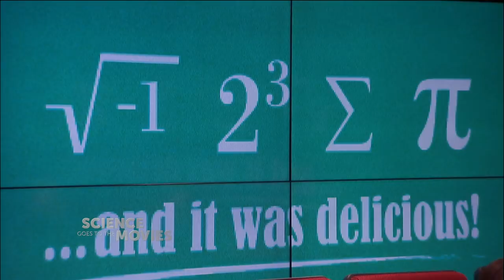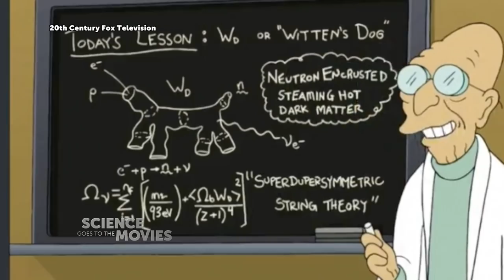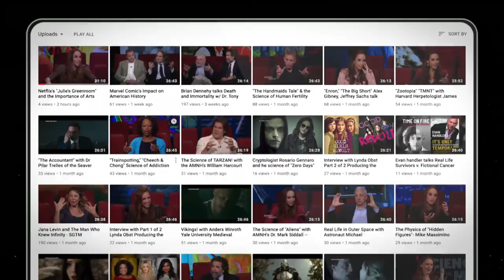Lewis Black v. Brian Greene: Are Math Jokes Funny?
Lewis Black and Prof. Brian Greene join Faith to talk about math jokes. Are they funny . . . meh. But they're all over Futurama and The Simpsons! In this first of a 2 part episode Black and Greene discuss the language of math - next week they talk the politics of math!